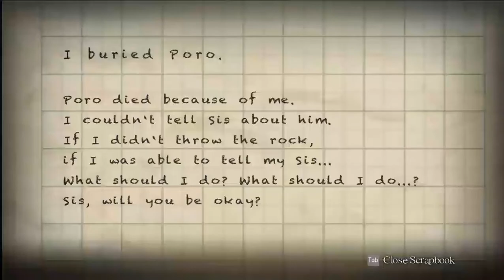PC | Yomawari: Night Alone Part 4 - Giant Centipede | Gameplay | Walkthrough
Yomawari: Night Alone is an isometric survival horror game developed by Nippon Ichi Software. When a quiet evening stroll takes a turn for the worse as a tragic accident befalls a little girl and her dog. When her sister goes missing later in the night, the little girl decides to venture out into the eerie darkness to search for her loved ones as evil spirits haunt the alleyways and streets of her once-peaceful town.